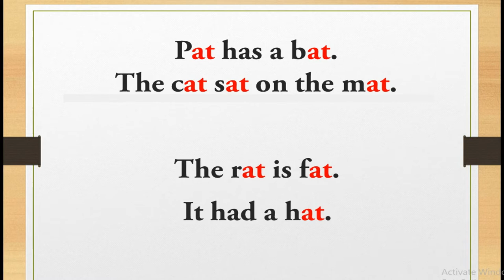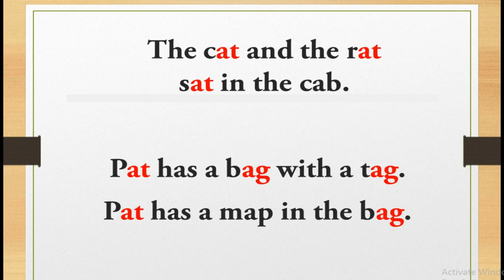Kids Reading Class | Basic Reading Class |Kids Learning Videos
Kids Learning Videos, Kids Special Classes, Junior Classes, Learning Classes, Alphabets, Hindi Learning Classes, Hindi Reading, English Reading, Swar, Veyanjan, Matra Waley Shabd, kids learning activities, Kids Reading Tables, Daily Routine, My Self, Story, Hindi Story Reading, English Story Reading Etc.